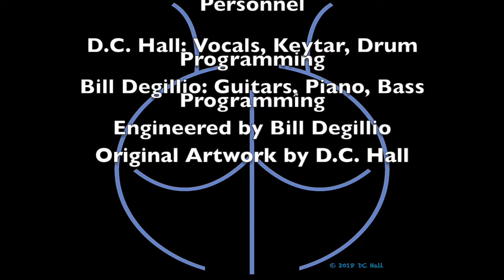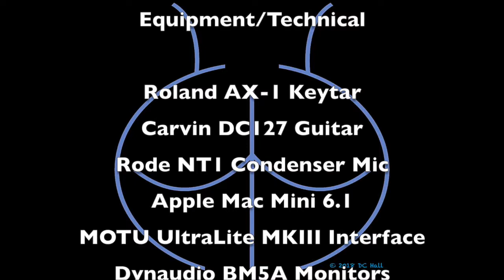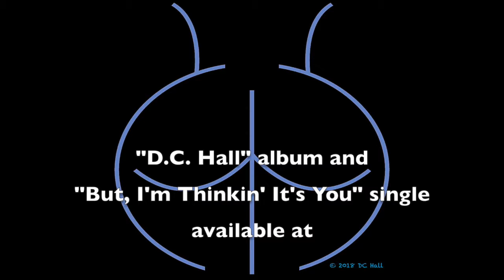But, I'm Thinkin' It's You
Tribute to Skynyrd, Georgia Satellites, Tom Waits.